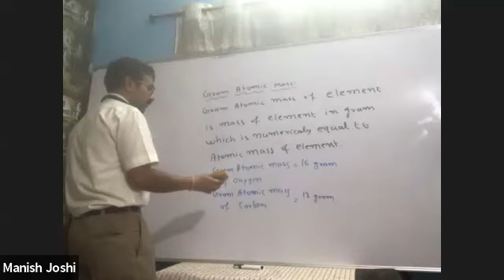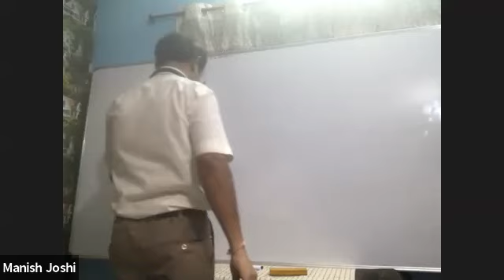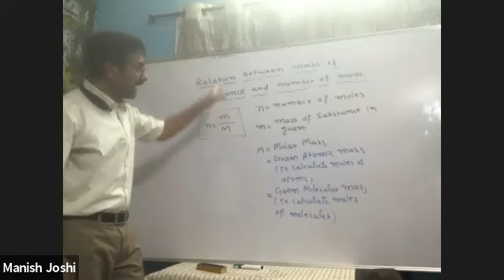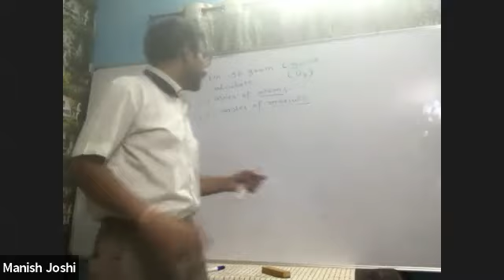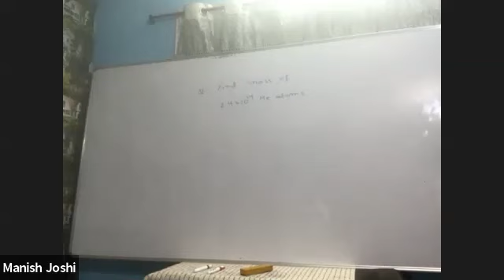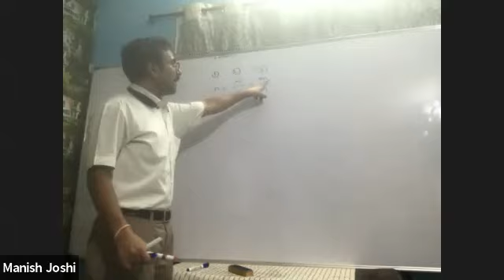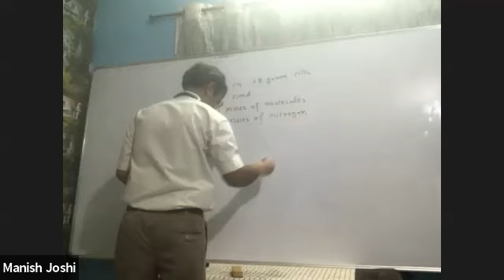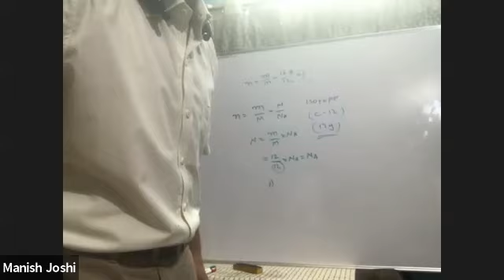MNS41 21 july chemistry lecture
This is recording of MNS41 lecture 21-07-20